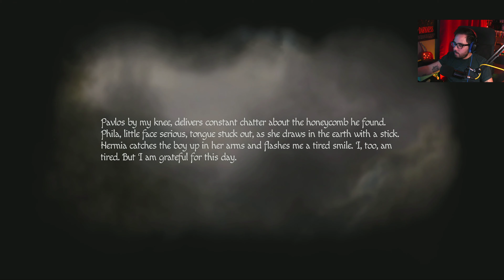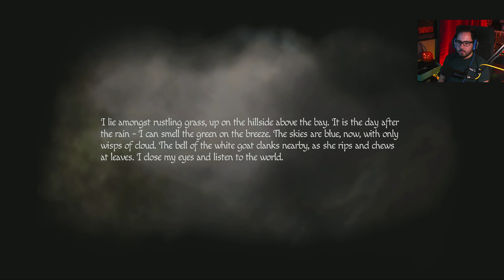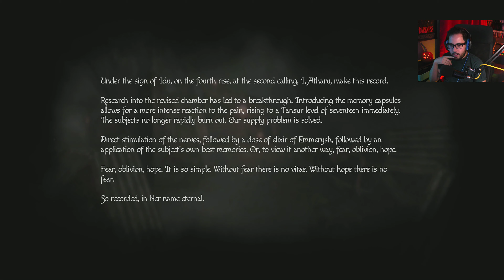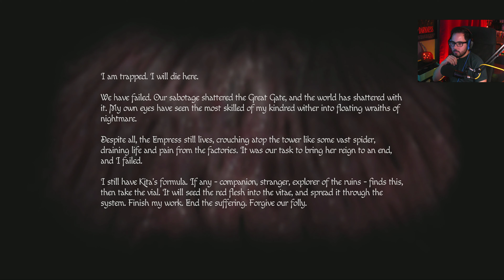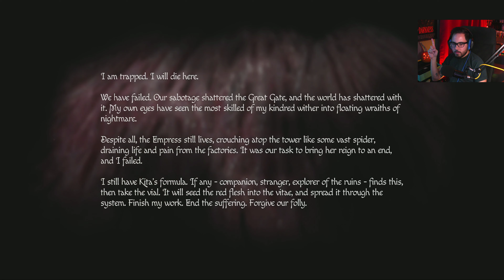Burning it Down | Amnesia Rebirth w/friends Part 6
Amnesia Rebirth has arrived! After 10 years since the Dark Descent, Frictional Games is back with a new entry in this super creepy series.

Joined by the lovely: Krisel, Lou and Eryka